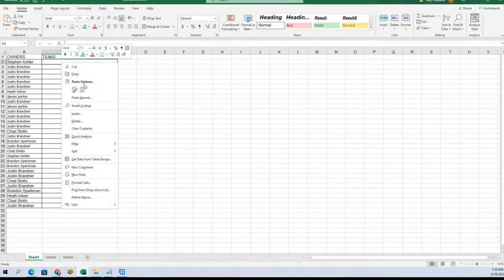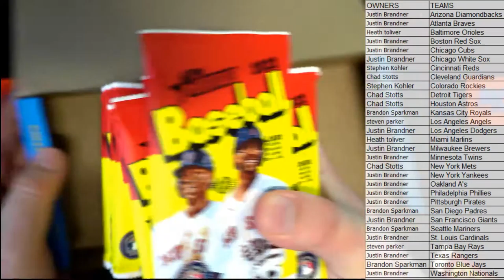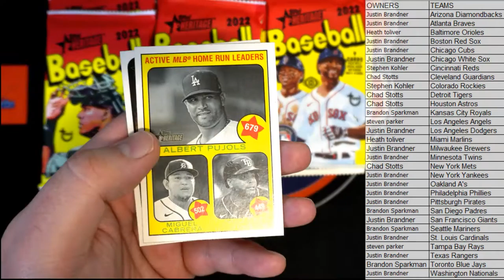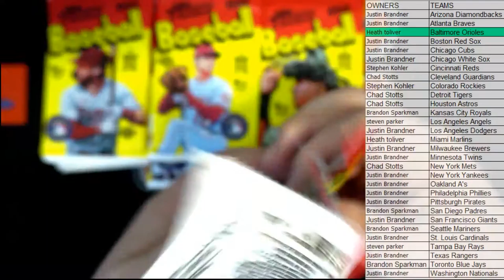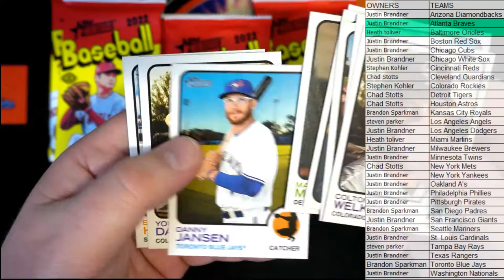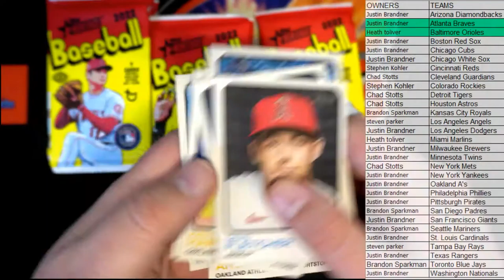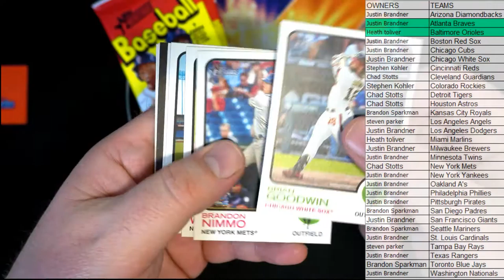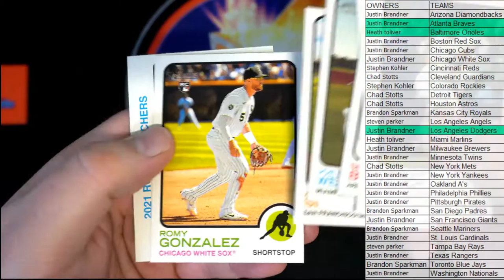2022 Topps Heritage Baseball Hobby ID 22HERITAGE126